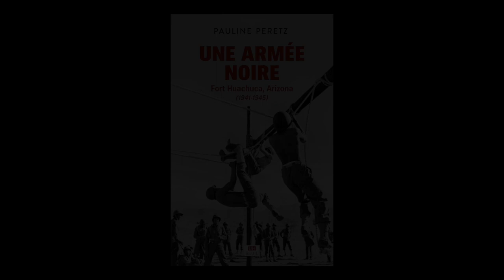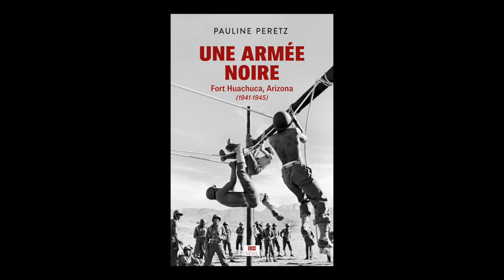Pauline Peretz - Une armée noire : Fort Huachuca, Arizona (1941-1945)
Pauline Peretz vous présente son ouvrage " Une armée noire : Fort Huachuca, Arizona (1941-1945)" aux éditions Seuil.